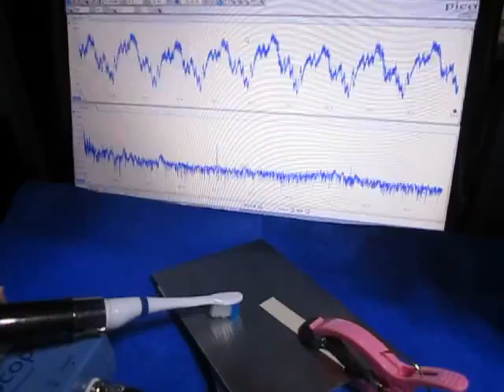‹特殊樹脂›を利用した超音波制御技術 Ultrasonic experiment